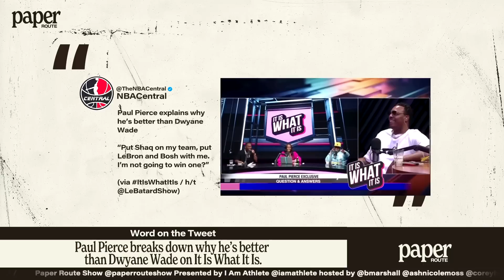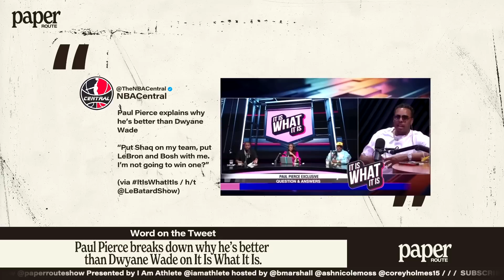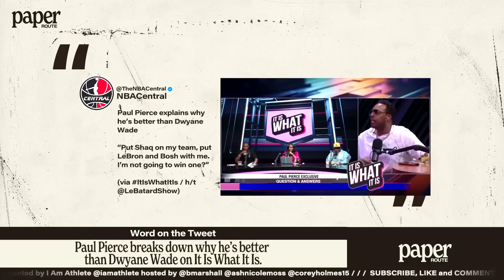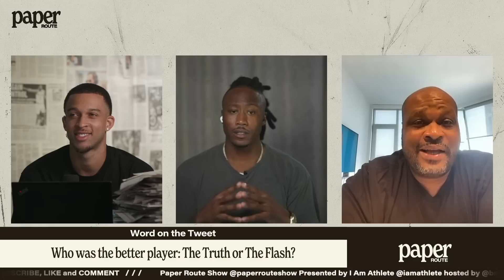Who had the better career: Paul Pierce or Dwyane Wade? | Paper Route Clip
On a recent episode of "It Is What It Is" with Cam'ron and Mase, Paul Pierce again made the case that his NBA career is "under appreciated" and that he has a superior resume compared to D. Wade. Brandon Marshall and Antoine Walker debate who the better overall player is out of the two Hall of Famers, and which legend wins a 1-on-1 battle 👀